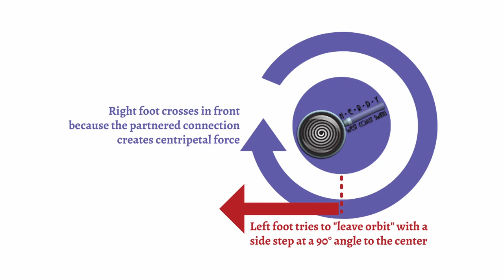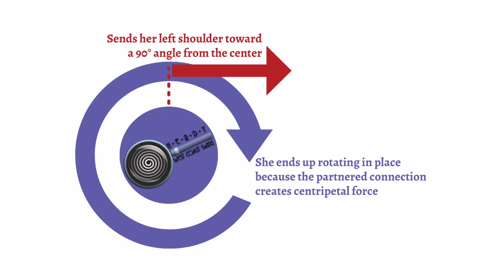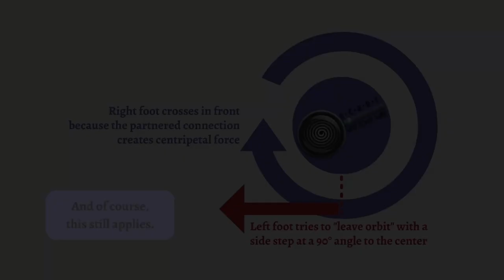Pattern Deep Dive: Rides and Centripetal Force!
West Coast Swing connection, rides, and centripetal force, OH MY! 🤩💫

Rides are a fun and dynamic pattern to add to your WCS dance, but they require a lot of nuance to the connection. Counterbalance and centripetal force are key. Watch and learn with this West Coast Swing pattern deep dive episode!

00:00 Start
01:45 Introduction: What is a ride in West Coast Swing?
02:35 Leader’s Rides
19:52 Follow’s Rides
50:09 Why not both?
53:51 Outtakes & Shenanigans

🥳 ANNOUNCEMENT! 🥳 We will be hosting the Breakfast with Champions Q&A at SwingCouver this New Year’s Day! Have a question you want us to add to the list? Drop them in the comments below. And if you want to learn more about the event, go

1. Nerdy Fan ($5/month) | This is the tier for those of you who are a huge fan of our free Thursday shows and subsequent YouTube replays, and want to support us.
2. Nerdy Student ($35/month) | This is the tier for those of you who want to dive even deeper into how Alicia & Cassie teach West Coast Swing. We've designed our curriculum to be a powerful complement to your other dance training, so you can increase your understanding, master your technique, learn faster, and dance better. And even better? Most videos are less than 10 minutes long to save you time!